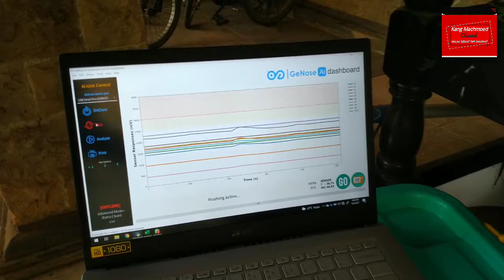Ge Nose C-19, Tiada Henti Berinovasi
Zaman terus berubah. Segala sesuatu yang tak mau meng update diri, maka ia akan ketinggalan zaman.
Demikian pula sebuah penemuan ataupun produk, akan senantiasa terjaga kualitasnya bila selalu melakukan inovasi.
Vidio berikut merupakan gambaran sebagian upaya Ge Nose C-19 menuju sebuah inovasi.

Salam Sehat,
(Vidio ke 149, 9 /9/2021)